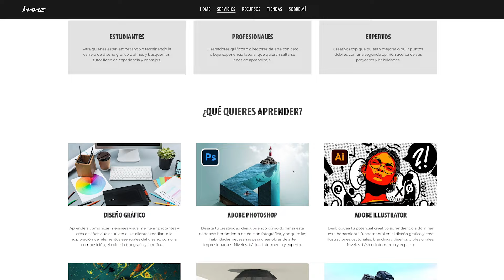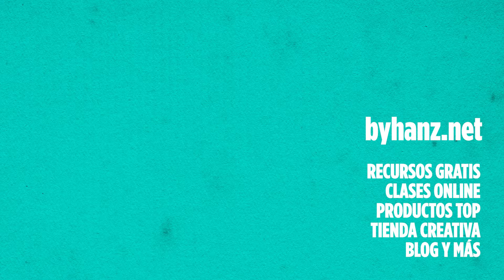🏆 Director de Arte analiza los Pósters de las MEJORES PELÍCULAS en los Oscars 2024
Análisis creativo de los pósters o carteles de Barbie, Oppenheimer, Anatomía de una caída, Zona de interés, Asesinos de la luna, American Fiction y más!

📸   ESTE VIDEO FUE PRODUCIDO CON:
- Cámara: Sony A7C
- Objetivo: Samyang 24mm 1.8
- Micrófono: HyperX Quadcast S
- Luz Led: Yongnuo 6000
- Luz RGB: Mamen Fill Light 72L
- Edición de video: Premiere Pro
- Música y elementos: Envato Elements

❗️ SOBRE ESTE CANAL:
Poco a poco iré subiendo más y más contenido sobre dirección de arte, diseño gráfico, creatividad, dirección creativa, portafolio, photoshop, agencias de publicidad, cosas curiosas, cultura, tendencias, clientes, análisis, criticas, tutoriales, branding, publicidad, y todo aquello que sea visual.